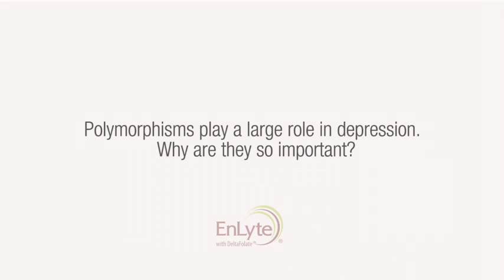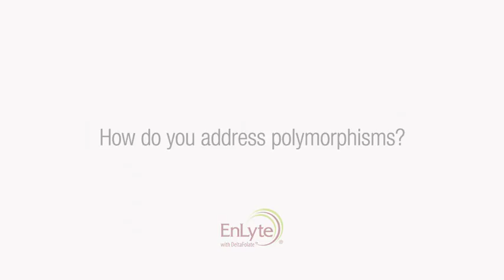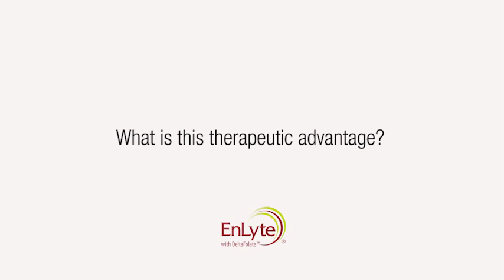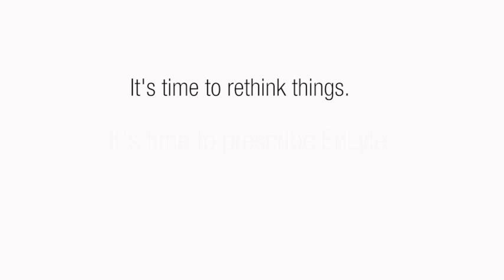Enlyte: Advanced Generation Folate Therapy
Andrew Farah, MD, Chief of Psychiatry, High Point Health Systems, UNC, discusses how EnLyte with Delta Folate offers a safe and flexible approach for folate deficiency and related conditions.